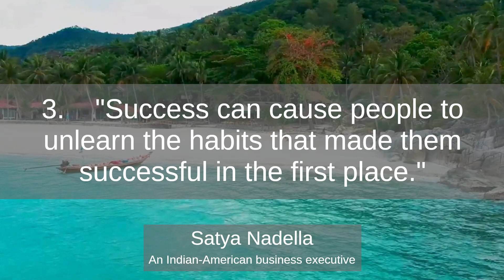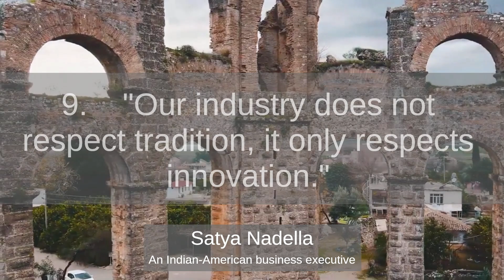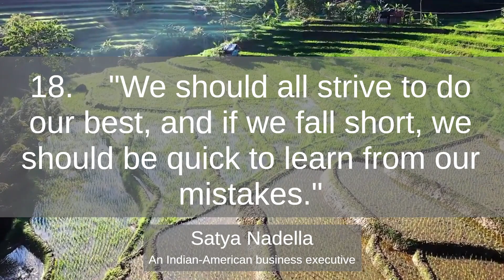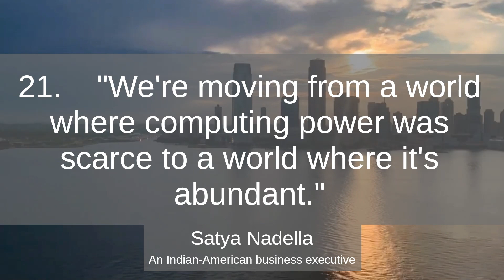Satya Nadella the best quotes to listen and reflect on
Satya Narayana Nadella is an Indian-American business executive who is currently the CEO of Microsoft. He was born in Hyderabad, India, in 1967 and completed his schooling in the city before moving to the United States to pursue higher education. Nadella joined Microsoft in 1992 and has since held various leadership positions in the company, including Executive Vice President of the Cloud and Enterprise group, before being appointed CEO in 2014.

Under Nadella's leadership, Microsoft has undergone a significant transformation to become a leading player in the cloud computing industry. He has championed a culture of innovation and inclusion, promoting a growth mindset and focusing on empowering employees to achieve their full potential. Nadella is also known for his commitment to social responsibility, supporting initiatives such as education and accessibility for people with disabilities.

Nadella's leadership style is often described as empathetic and collaborative, with a focus on building strong relationships with employees, customers, and partners. He is widely recognized as one of the most influential technology executives in the world, and his vision for Microsoft's future continues to shape the direction of the company and the broader technology industry.

Thailand Most Beautiful Touristic Country in The World 4k UHD Video ll Meditation music